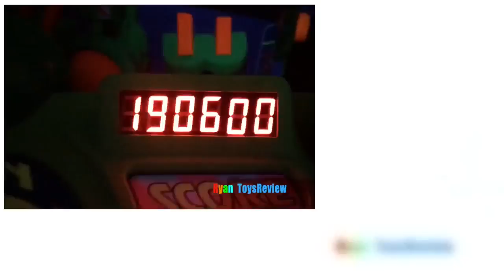Amusement Park for Kids Rides! Meeting Disney Characters + Animal Kingdom Hotel + Toy Hunt Shopping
Amusement Park for Kids Rides at Disney World Part 3. We also meet Disney Characters like Goofy, Mickey Mouse, Winnie the Pooh and Friends like Piglet, Tigger, and more at Character Dining! Ryan's Favorite rides for kids is the Tomorrowland speedway ride. What kids doesn't like riding and racing on Cars! We had a family fun vacation staying at the Disney's Animal Kingdom Lodge Hotel! Ryan's family show our Hotel Room Tour and fun toy hunt shopping trip at the Disney Store in the Hotel!

GIANT DISNEY TOY STORY Kids Playroom Mr Potato Head Family Fun Children PlayCenter Ryan ToysReview

FAMILY FUN TRIP RollerCoaster Water Slide SPLASH PAD for kids Disney Cruise Fantasy AquaDuck

Family Fun Trip Disney Cruise Fantasy 2016 Day 1 Mickey Mouse Disney Toys for Kids Ryan ToysReview

Amusement Park for Kids DisneyLand Family Fun Trip BuzzLight Year Disney Rides Ryan ToysReview

DisneyLand Trip Family Fun Amusement Park for Kids Disney Rides Ryan ToysReview

Ryan on the Airplane going to DisneyLand Egg Surprise Toys Paw Patrol Ryan ToysReview

GIANT LIGHTNING MCQUEEN DisneyLand Family Fun Amusement Park Cars Rides for kids Disney Cars Toys